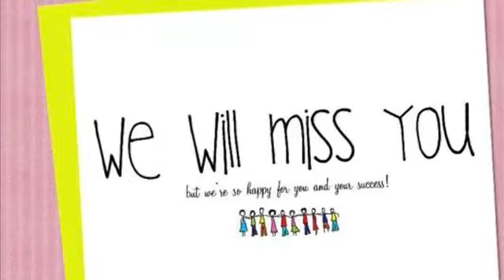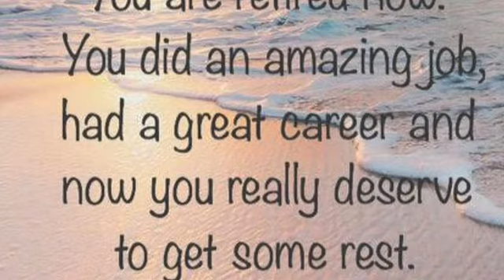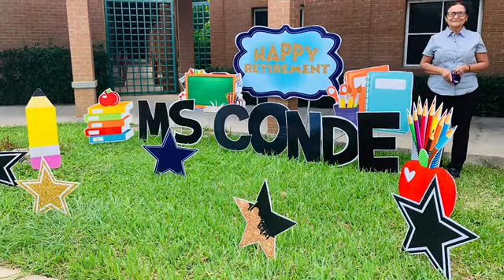Happy Retirement Ms. Conde!